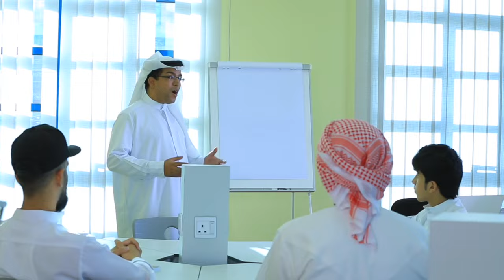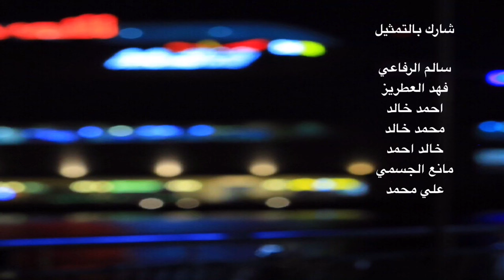الفلم القصير كان صديقي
مسرح راس الخيمة الوطني
بالتعاون مع ادارة مكافحة المخدرات يقدمان

الفلم القصير
كان صديقي
تاليف و اخراج
فهد الشحي

تعتبر هذه التجربة الاولى لفهد الشحي في كتابة و اخراج الافلام القصير

تاليف المواثرات الصوتية و التوزيع الموسيقي عمر الزعابي

اغنية باع الارض
كلمات
حسن الزعابي
الحان
عمر الزعابي
غناء
الفنان حمد الشحي

اغنية اريد ارحل
كلمات
الاستاذ حميد ليواد
الحان
عمر الزعابي
غناء
عمار

تم التصوير بوحدة fahad alsh7ii